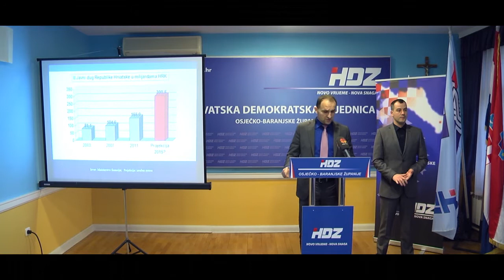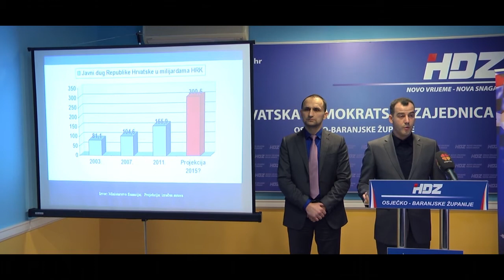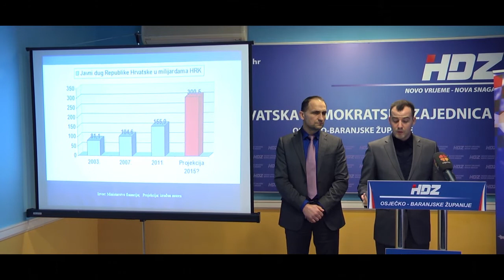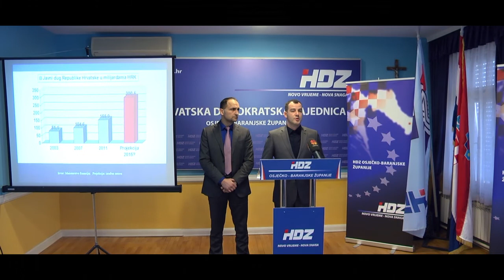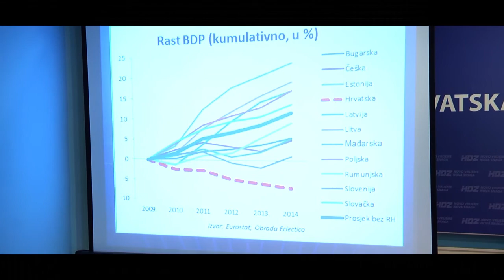HDZ OBŽ - Koliki je stvarni dug RH?